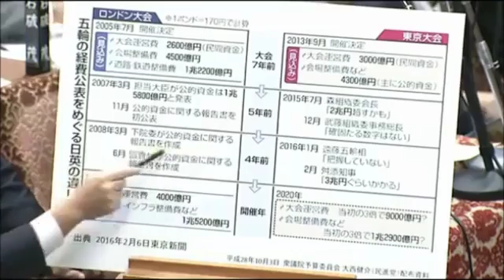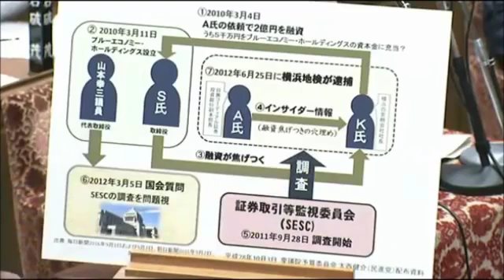蓮舫(二重国籍)に2016最大のブーメラン!某民進党議員が乱交事件!フルボッコ会見の中 天皇陛下にも暴言!最新面白国会中継12月22日